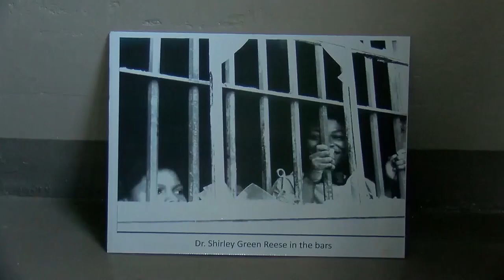One Leesburg Stockade girl tells her story 60 years later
Dr. Shirley Green Reese paved the way for the younger generation after she decided to come forward after being in the Leesburg Stockade for 60 days.